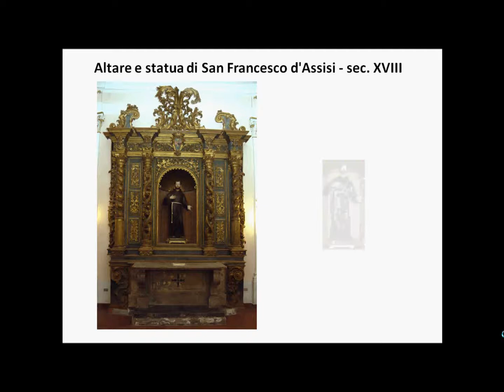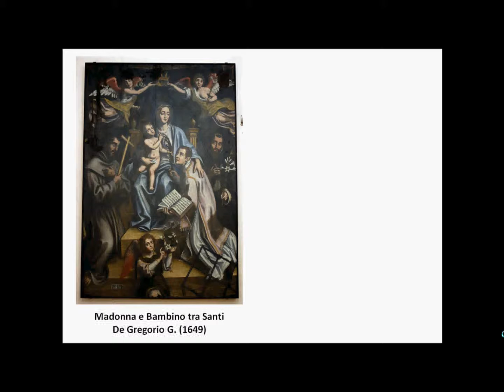Convento di Sant'Antonio - Balvano (Pz)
Breve presentazione del Convento di Sant'Antonio a Balvano (Pz)